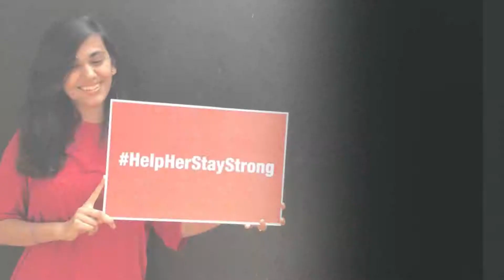HelpHerStayStrong - Women's Day 2018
Here's an important message from our patients!
Help the women in your life stay strong by clicking